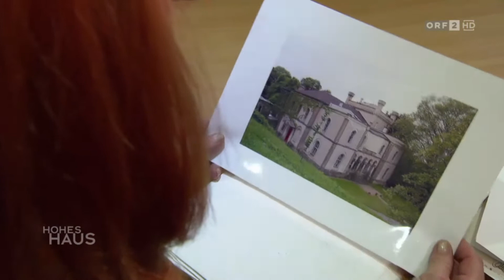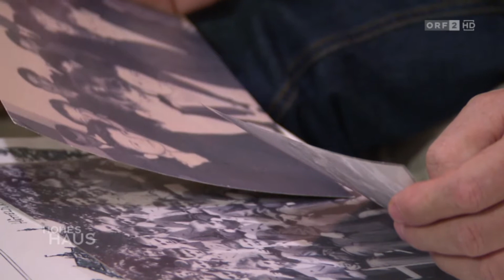ORF - Hohes Haus - Staatsakt in Disharmonie -20.11.2016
Bezeichnend für den Staatsfunk, ORF (Ostarrichi Reichs Funk) die Kritiker mit ihrem fundamentieren Wissen kommen neuerlich nicht ausführlich zu Wort. Die Vereins -Lappen als willfährige Gehilfen eines Staatssystems können ihre Worthülsen zum Besten geben. Es zahlt sich aus, hinten ganz tief verankert zu sein, dieses System hat erst zu den Verbrechen und der Vertuschung geführt. Ein Haller der Heinrich Gross für verhandlungsunfähig geschrieben hat, da passen die Vereins - Lappen genau dazu, aber nicht mal das bekommen sie in ihrer Selbstdarstellung mit. Wie weit muss man von jeder Realität entfernt sein um nicht mehr mitzubekommen, das die Vereins Lappen nur billiges willfähriges Werkzeug der politischen und kirchlichen Kasten sind. Von einem Haller benötigt ein Überlebender weder Zuspruch noch Ablehnung, Haller ist nicht ohne Grund Mitglied in der Klasnic Kommission, man hat sich gefunden! Da sitzt der Du - Freund von Heinrich Gross, Jesionek und der Haller in der Klasnic Kommission, da werden sie sicher über´n Heinrich fachsimpeln können, und die Vereins - Lappen lassen sich vor diesen Karren spannen, abartig nur mehr abartig und absurd! Ex iniuria ius non oritur (Aus Unrecht entsteht kein Recht)!